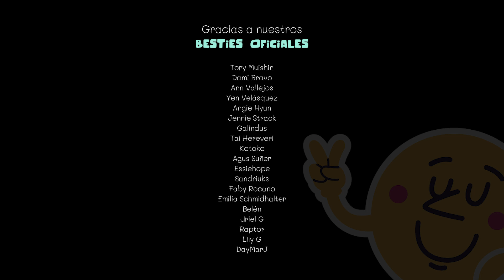¿Somos PAREJA? ¿nos gustamos? Lo confesamos todo...😳(Toto&Tati) | Chismecitos 02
Te invitamos a conocernos un poco más (llamadas con nosotros, noche de juegos, podcasts privados y contenido exclusivo donde podrás saber cómo lucimos) a cambio de tu colaboración a través de:

𓇻 Queremos agradecer a nuestros Besties Oficiales (Patrons y Miembros) que ya son parte de esta comunidad:
☆ Katty Monroy ☆
☆ Tory MuiShin ☆
☆ Dami Bravo ☆
☆ Yen Velásquez ☆
☆ Angie Hyun ☆
☆ Jennie Strack ☆
☆ Emilia Schmidhalter ☆
☆ Ale Aguilera ☆
☆ Galindus ☆
☆ Belén ☆
☆ Tai Hereveri ☆
☆ Kotoko ☆
☆ Agus Suñer ☆
☆ Essiehope ☆
☆ Sandriuks Rodriguez ☆
☆ Faby Rocano ☆
☆ Frida Yaretzi ☆
☆ Raptor ☆
☆ Mony Hwang ☆
☆ Joel Tovar ☆
☆ Jorge Castillo ☆
☆ Uriel G ☆
☆ Natt ☆
☆ Lily G ☆
☆ DayMarJ ☆
☆ Elias ☆
☆ laiflix tuber ☆
☆ AbbyG18 ☆

Saludos de Toto & Tati :D